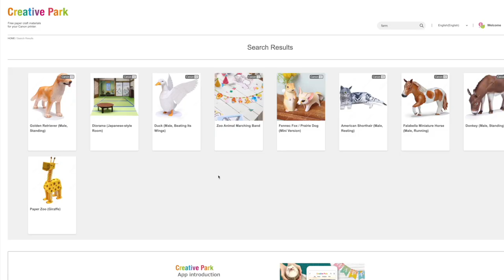get creative with Canon PIXMA TS 8370 - farm animal stickers and colouring template for children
Hi everyone! this is the latest DIY project that I made with Canon PIXMA TS8370